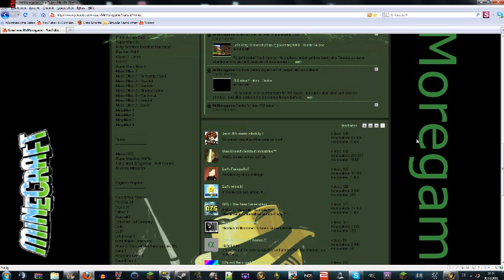EndzeitkindLP 1000 Abos? NOT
Ich bin gestört oder?